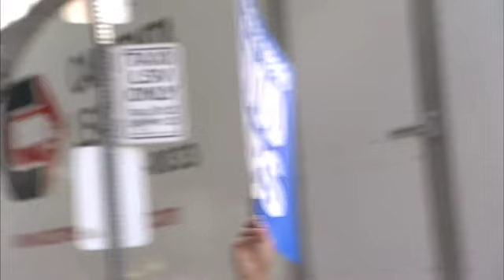Next Up - Spotlight on San Diego and Young Workers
Young people have been hard hit by the bad economy. Joining with unions, young people can demand change and make it happen.